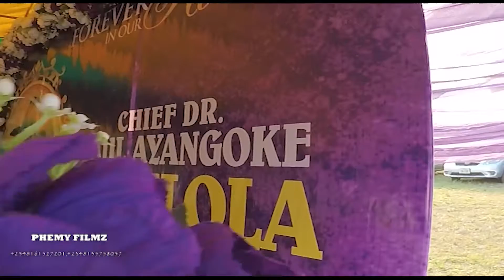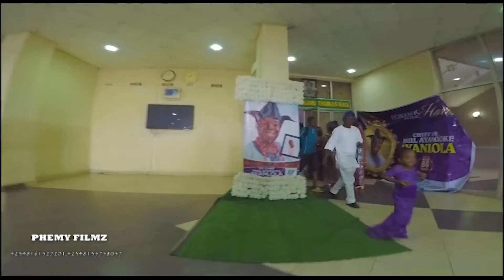The funeral burial CHIEF DR. PAUL AYANGOKE AYANLOLA Rest on sir....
The funeral burial
CHIEF DR. PAUL AYANGOKE AYANLOLA Rest on sir.